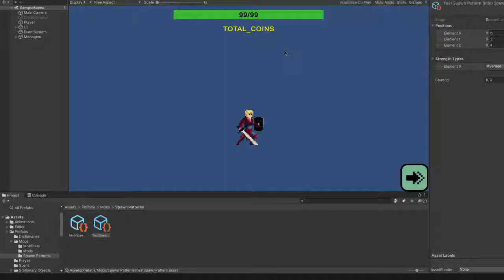Monster Collector prototype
current state